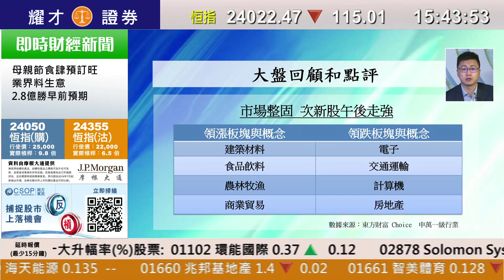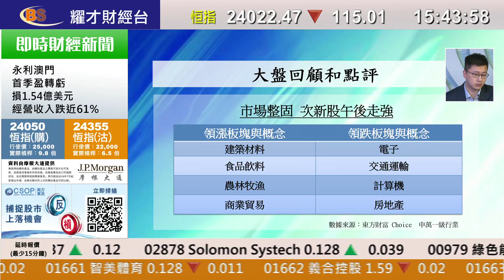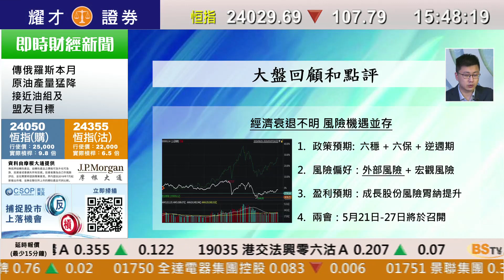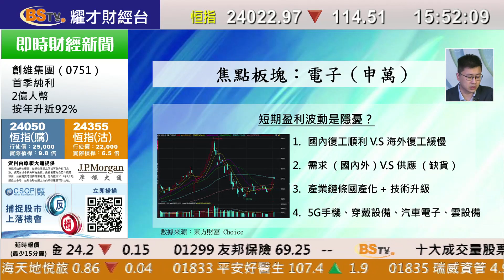耀才財經台 A股全日通 黃澤航－市場小幅收跌 電子股可關注